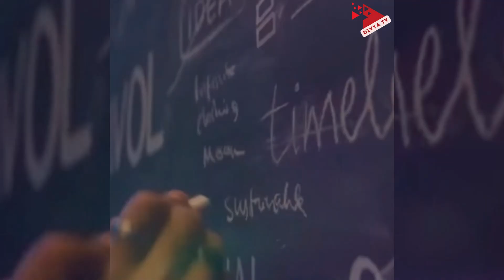আরিয়ান খান কত টাকা মাসিক পকেট মানি পান শুনলে চমকে যাবেন! Aryan Khan | Divya Tv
বাবার বিশ্বজোড়া খ্যাতি রয়েছে তার পাঠান ছবিটি বিশ্বজুড়ে প্রায় 1000 কোটি টাকার ব্যবসা করেছে। রোম্যান্স কিং বললেও ভুল হয় না তাকে। সেই বাবার ছেলে তাঁর দেখনদারি থাকবে না। তাই কি কখনও হয়। বিলাসবহুল জীবন যাপন তিনি করবেন এটাই তো স্বাভাবিক। বরং তাঁর জীবনযাপন অন্যদের কাছে ঈর্ষনীয় হয়ে দাঁড়াবে।

Baba has a worldwide reputation, his film Pathan has grossed around 1000 crores worldwide. It is not wrong to say romance king. That father's son will not be under his watch. So what ever happens. It is natural that he will live a luxurious life. Rather, his lifestyle will become enviable to others.